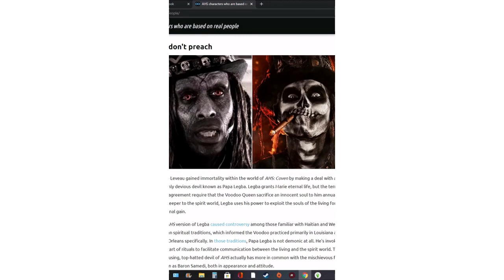VOODOO KING! Papa Legba AHS Coven - Fact NOT Fiction TRUE STORIES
The True Stories Behind the Characters of American Horror Story, Narrated and shown in the style of Sims 4 Characters designed in CAS

American Horror Story - Coven has a lot of History Behind it! With Real Facts NOT Fiction
Papa Legba wasn't just a fictional figure created for American Horror Story, he serves as a loa, or a spirit, in the Haitian Vodou religion and voodoo beliefs. The powerful spirit was played by Lance Reddick and made a key appearance in season 3, Coven, before returning for a brief cameo in Apocalypse. Despite being inspired by the real legend of Papa Legba, the anthology created by Ryan Murphy and Brad Falchuk made some alterations when it came to the character.

Apologies for the quality of the sound (Please Turn it Up) Don't forget after you have finished to turn it back down.

🎵 Background Music
By Peder B. Helland
Tracklist:
00:00 - Peder B. Helland - Always
06:40 - Peder B. Helland - Our Journey
13:25 - Peder B. Helland - Our Future
21:48 - Peder B. Helland - Rose Petals
28:43 - Peder B. Helland - Winter Breeze
35:44 - Peder B. Helland - Together
41:49 - Peder B. Helland - A Long Time Ago
48:35 - Peder B. Helland - Bedtime Lullaby
Beautiful Piano Music, Vol. 1 ~ Relaxing Music for Studying, Relaxation or Sleeping

- DO NOT CLAIM MY SIMS AS YOUR OWN! IF YOU WANT TO USE THEM MAKE SURE TO GIVE CREDIT ! - Thank you. :) x